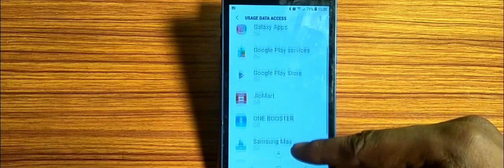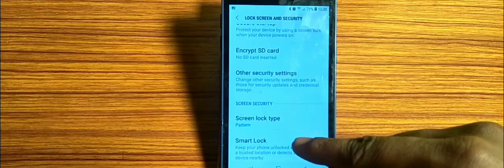how to set usage data access,usage data access set kaise karen Samsung Galaxy J3 pro